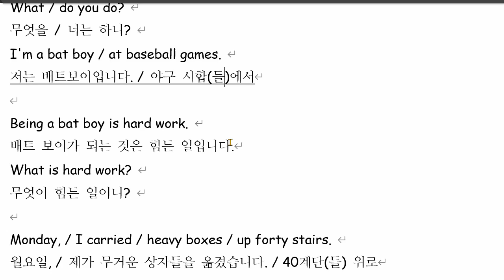문자민 2021 12 03 통문장 틀린 것 다시 하기 성취도 80